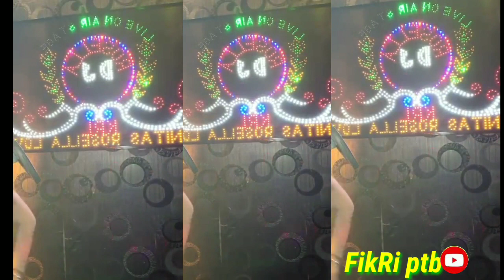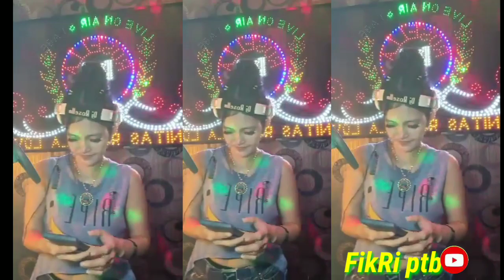🔴DJ ROSELLA ( REMIX) mawar putih..studio krl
dj rosella mawar putih,
dangdut mawar putih dj rosella,